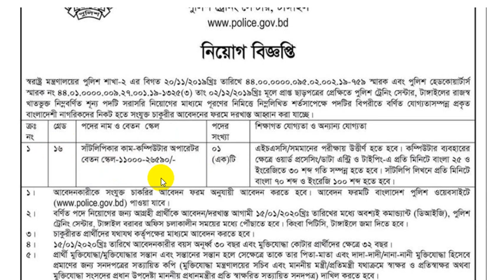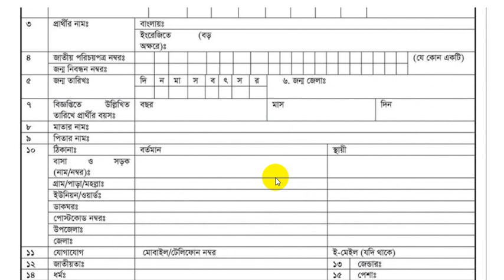বাংলাদেশ পুলিশ নিয়োগ বিজ্ঞপ্তি বেসামরিক পদে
বাংলাদেশ পুলিশ নিয়োগ বিজ্ঞপ্তি ২০১৯ চলমান রয়েছে। আপনিও বাংলাদেশ পুলিশে যোগদান করে গৌরব ও সুখী জীবন গড়তে পারেন।  বাংলাদেশ পুলিশ নিয়োগ বাংলাদেশ সরকারের স্বরাষ্ট্র মন্ত্রণালয় কর্তৃক নিয়ন্ত্রিত ।  বাংলাদেশ পুলিশের প্রধানকে বলা হয় মহা পুলিশ পরিদর্শক (আইজিপি) বা ইন্সপেক্টর জেনারেল অব পুলিশ । ১৯৭১ এর মুক্তিযুদ্ধের পর বাংলাদেশ পুলিশ নামকরণ করা হয়। বাংলাদেশ পুলিশ পৃথিবীর অন্যান্য দেশের পুলিশ বাহিনীর মতো প্রধান সামরিক আইন-শৃঙ্খলা রক্ষাকারী সংস্থা।